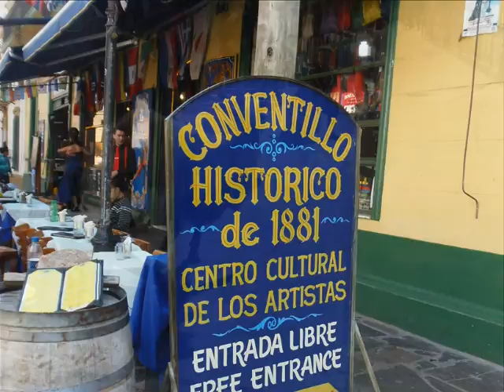"Conociendo la Ciudad Autónoma de Bs As"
Visita a museos, edificios públicos, barrios.
Materia: Políticas Públicas y DDHH.